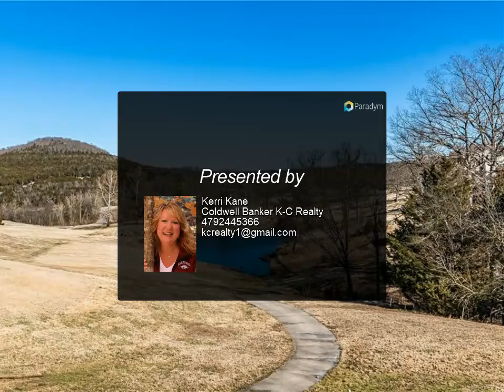Townhouse - Holiday Island, AR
11 Ironwood DR
Holiday Island, AR 72631

Beautiful, recently updated townhouse ON the 9-hole golf course boasting fabulous views! This is a move-in ready unit conveniently located within walking distance of the rec center, swimming pools, tennis courts, community garden, trails, park and more. 1-car attached garage, on a quiet cul-de-sac. Better hurry, this won't last long!! Adjacent unit is also for sale!!

Kerri Kane
Coldwell Banker K-C Realty